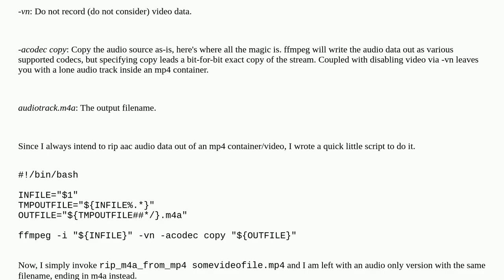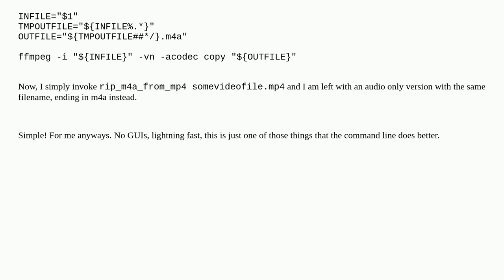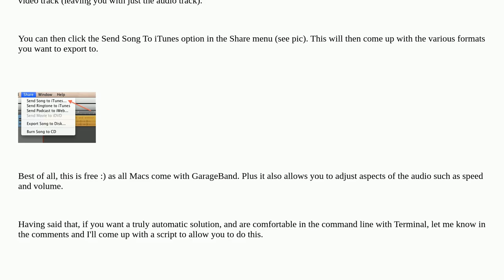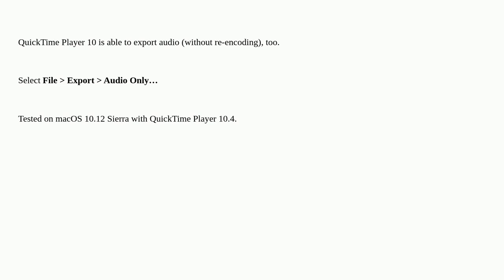Apple: What's the best way to extract audio from a video file?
What's the best way to extract audio from a video file?

A special thanks goes out to the awesome community

  file-conversion software-recommendation